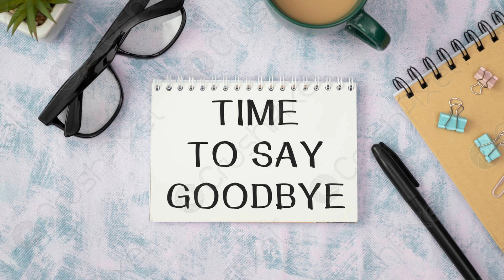Câu chuyện: Hiệu ứng ếch bị luộc | Seri chuyện ngụ ngôn | Thanh Vũ Bookstore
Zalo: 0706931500